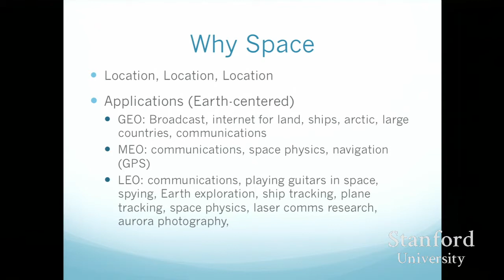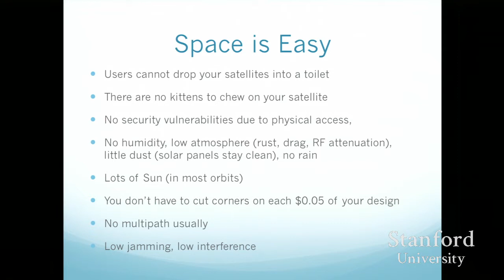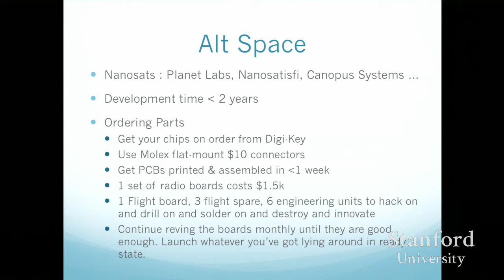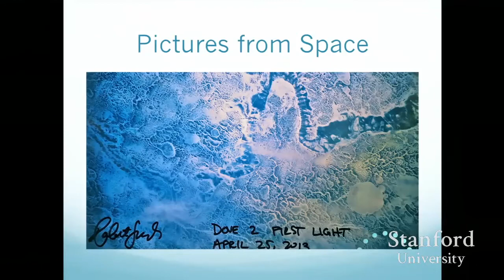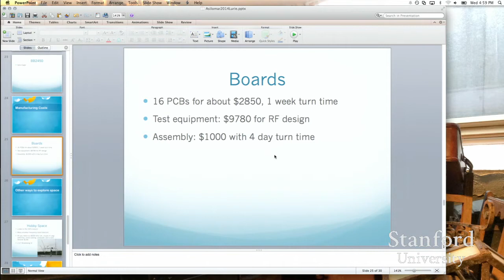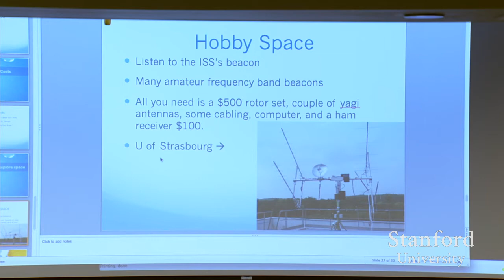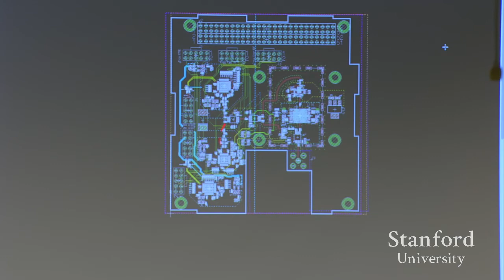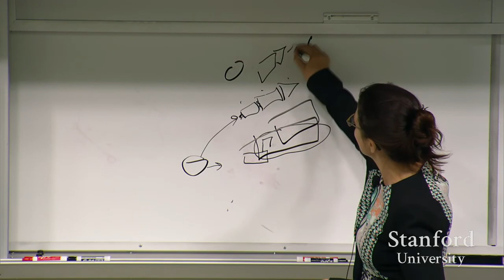Stanford Seminar - Applying Mainstream Design Approaches to Spacecraft Communications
"Applying Mainstream Design Approaches to Spacecraft Communications"  -Helen Lurie, BitBeam Technologies